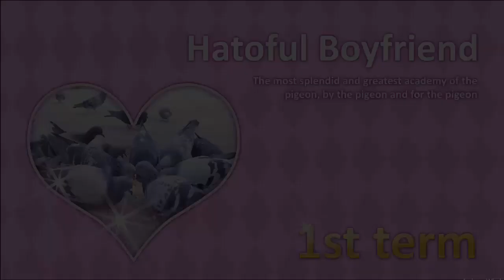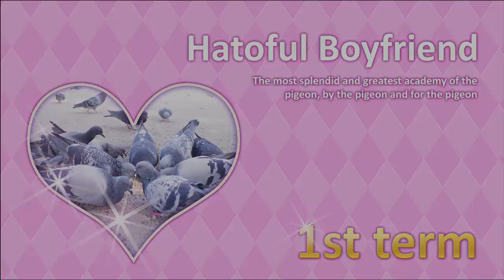Stupid Like Me- Hatoful Boyfriend: Yuuya Part 1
This time I'm joined by The Not So Mighty Matt as we try and reel in the ever suave, Yuuya.